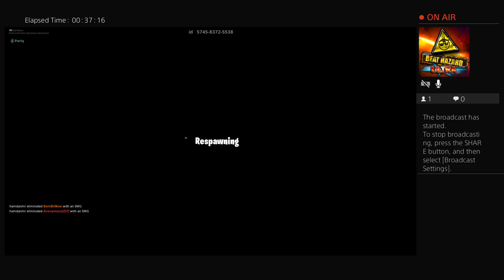Playing with my frined squad